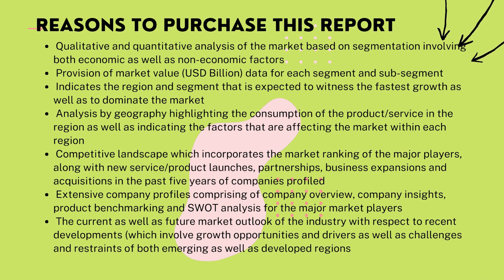Wi-Fi as a Service Market Size And Forecast - Verified Market Reports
Wi-Fi as a Service Market Size And Forecast

Wi-Fi as a Service Market is growing at a faster pace with substantial growth rates over the last few years and is estimated that the market will grow significantly in the forecasted period i.e. 2021 to 2028.

The authors of the report have focused on SWOT analysis, Porter’s Five Forces analysis, and PESTLE analysis of the market. Furthermore, the report provides powerful suggestions and recommendations to help players create strong growth strategies and ensure impressive sales in the market.

Wi-Fi as a Service Market, By Product
• Managed Services
• Professional Services

Wi-Fi as a Service Market, By Application
• Small And Midsize Organizations
• Large Enterprises

Wi-Fi as a Service Market, Key Players
• Cisco Systems
• Huawei Technologies Co
• Arris
• Aerohive Networks
• Singtel
• Rogers Communications
• Telstra Corporation
• Viasat
• Adtran
• Aruba
• Extreme Networks
• Fujitsu
• Superloop

All of the segments studied in the report are analyzed based on different factors such as market share, revenue, and CAGR. The analysts have also thoroughly analyzed different regions such as North America, Europe, and the Asia Pacific on the basis of production, revenue, and sales in the market.